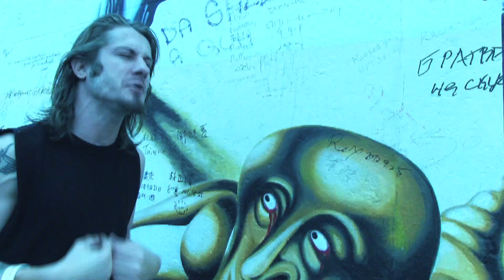INCITE - Hopeless (official video)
INCITE "Hopeless" from All Out War available on Minus Head Records.